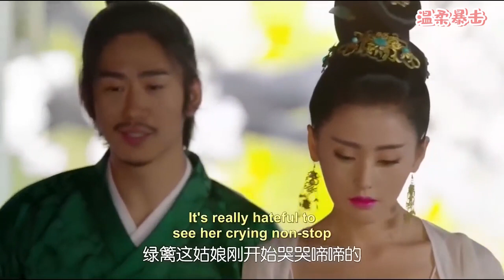皇帝高調錶白心機女試探皇后，誰料皇后一點也不生氣，這下失策了🥰中国电视剧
本频道每日更新好看的甜寵愛情劇💝陪你一起追剧~

 This channel is updated daily with good-looking sweet pet romantic dramas💝 chase the drama with you~

2TZFSZJ23 1